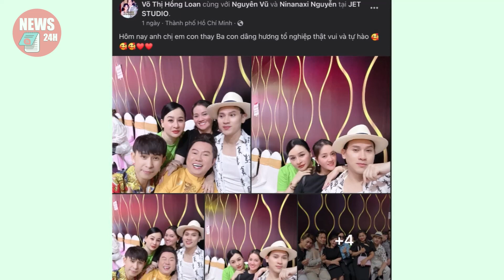7 BÁNH XÈO mặt dày đến xin BÙM BUM nhận cháu ngoại, bị Hồng Loan nói 1 câu quê rình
7 BÁNH XÈO mặt dày đến xin BÙM BUM nhận cháu ngoại, bị Hồng Loan nói 1 câu quê rình